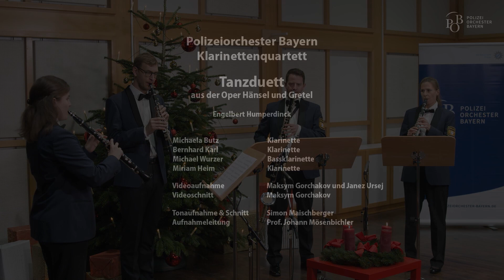Polizeiorchester Bayern - Klarinettenquartett - Tanzduett aus der Oper Hänsel und Gretel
Das Klarinettenquartett des Polizeiorchesters Bayern spielt das "Tanzduett" aus der Oper Hänsel und Gretel von Engelbert Humperdinck und wünscht eine besinnliche Adventszeit.
Tanzduett aus der Oper Hänsel und Gretel
Engelbert Humperdinck

Das Klarinettenquartett des Polizeiorchesters Bayern:
Michaela Butz, Klarinette
Bernhard Karl, Klarinette
Michael Wurzer, Bassklarinette
Miriam Heim, Klarinette

Videoaufnahme: Maksym Gorchakov und Janez Ursej
Videoschnitt: Maksym Gorchakov
Tonaufnahme & -schnitt: Simon Maischberger
Aufnahmeleitung: Prof. Johann Mösenbichler